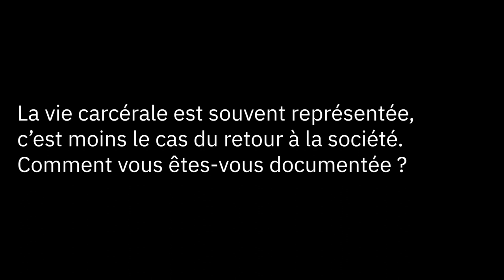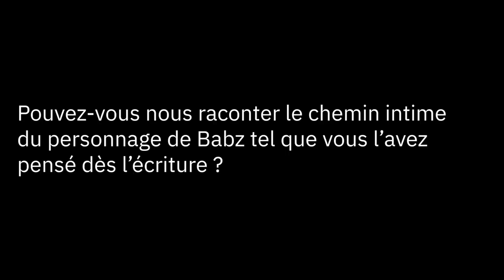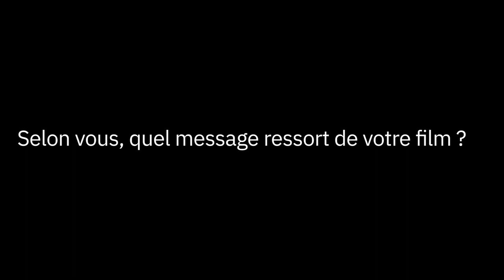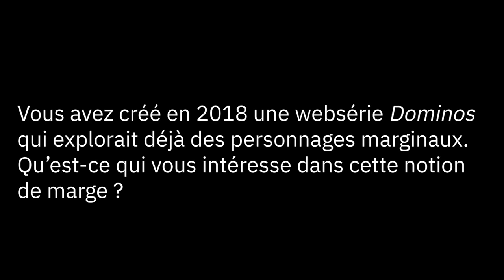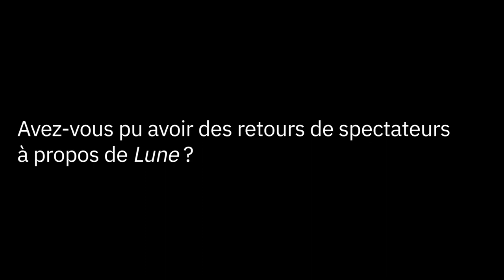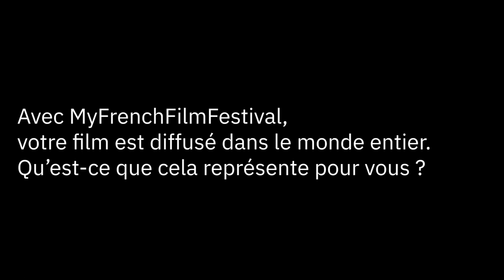[MyFFF] 🎬 Watch our discussion with Zoé Pelchat, director of MOON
MyFrenchFilmFestival | A whole month of French films.

MyFrenchFilmFestival is an innovative concept aiming to throw the spotlight on new generation French filmmakers, allowing web users across the globe to share their enthusiasm for French cinema.